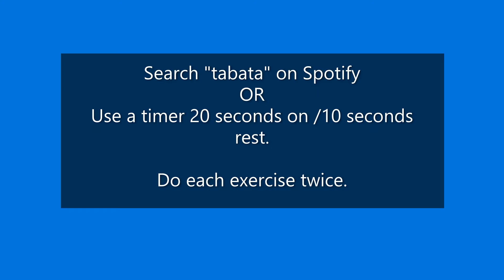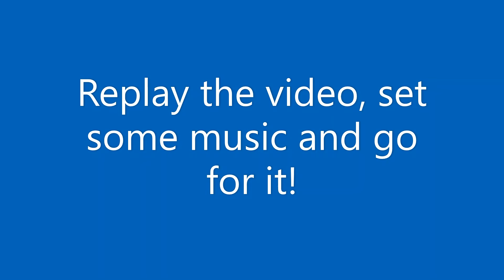Lockdown workout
This 5 station workout is great to clear the head and engage a range of muscles while confined to our home.
All you need is 2 towels and a bench or a chair, and a speaker if you like!